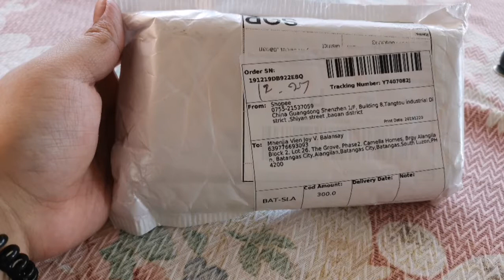Shopee Haul: BT21 Phone Case